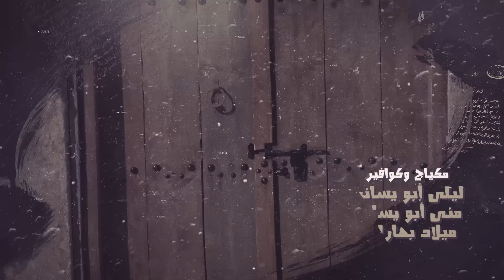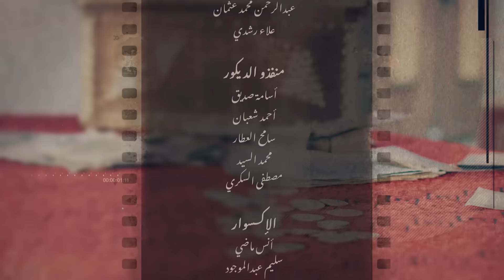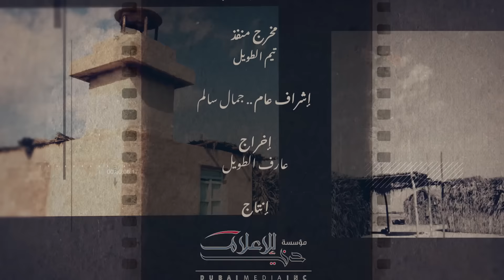بنت صوغان (الحلقة 21) | رمضان 2020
عودة لحكايات الزمن الجميل، والأجواء البسيطة في قرية منسية قبل مرحلة اكتشاف النفط، حيث يأمر القاضي بإبعاد "صنكاح" و"خماس" و"قضمة"، بعد أن أتعبوا الجميع بسرقاتهم وأفعالهم الشنيعة، ليتبرع "سويلم" بأداء هذه المهمة الصعبة التي تنتهي بهروب الثلاثة إلى فريج جديد، لتبدأ معها الأحداث والمواقف الطريفة المبتكرة بداية من استقبال "شما" لهم في منزل والدها "صوغان"، مروراً بتخفيهم في مهام وأشغال تبعد عنهم شبهة السرقات المتكررة التي تعود من جديد.